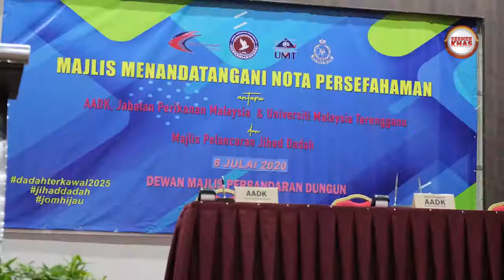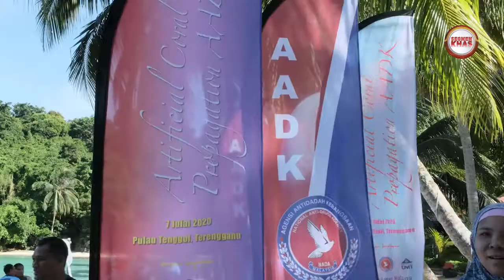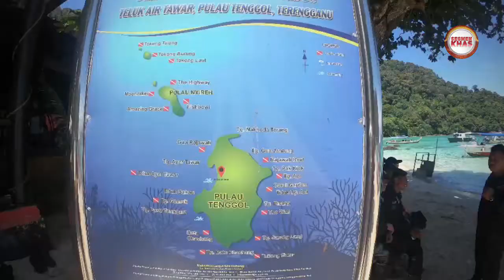Laporan Khas Program AADK di Terengganu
Program Inisiatif Bersepadu Menangani Masalah Penyalahgunaan Dadah, Substans dan Pelencongan Sosial serta Jom Hijau di Terengganu
- Ketua Pengarah AADK mengunjungi keluarga OKP
- Majlis menandatangani Nota Persefahaman antara AADK, Jabatan Perikanan Malaysia dan Universiti Malaysia Terengganu.
-Artificial Coral Propagation

Kredit BERNAMA